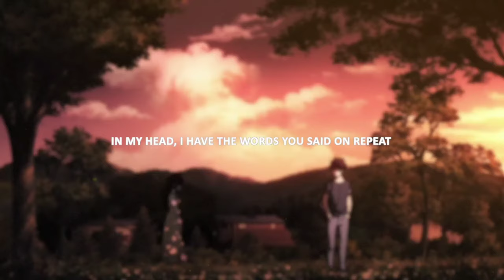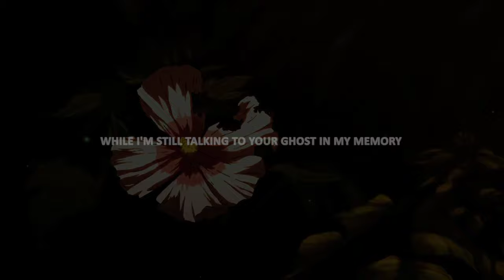Tom Frane - Unstable (Japanese Verz) ft. North (Lyrics)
Hey Guys,
Hope you all like it. Please Use Your Headphone For Better Quality👀

Channel is not monetized!

✅ Drums are played by me

Stream "Unstable" by Tom Frane, RJ Pasin on Spotify

 / tomfranemusic

 / rjpasin

Anime
Hyouka

Lyrics for "Unstable" by Tom Frane, RJ Pasin
I'm unstable
I don't want anyone thinking
That I'm still not able
To hear you're happier now
You've been moving on
And you've made it look so easy
While I'm still talking to your ghost in my memory

5AM, I'm walking home again on my own
Would you pick up the phone?
I cleaned my place, put down our picture frames
Cause I don't want these strangers to know

(Ooh-ooh) Now I'm lying in pieces
Cutting deeper with every move
(Ooh-ooh) And I'm fighting these feelings
Pretending I'm over you

In my head, I have the words you said on repeat
I'm not used to being weak
Acting reckless cause I'm way too jealous
To admit I'm not what you need

(Ooh-ooh) I'm unstable, oh
(Ooh-ooh) I've never felt this pain before
And I got your voicemail playing all along
Could you pick up now?